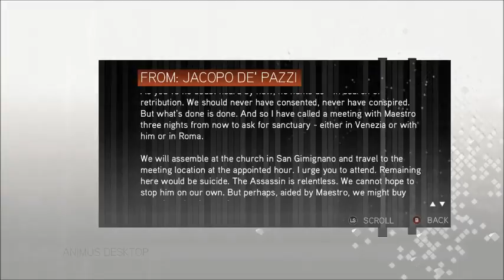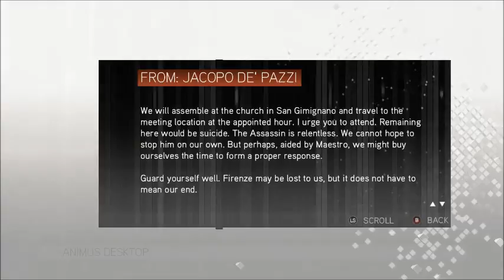Assassin's Creed 2 Part 10 Taking Care of Pazzi Business